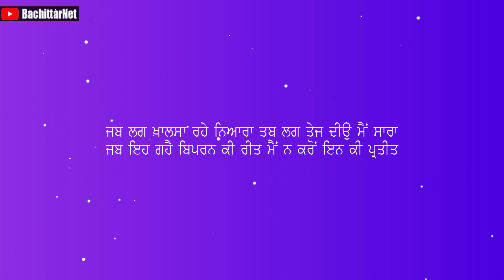ਸਿੱਖ ਦੀ ਅੰਦਰਲੀ ਤੇ ਬਾਹਰਲੀ ਰਹਿਤ ਕਿਹੋ ਜਿਹੀ ਹੋਵੇ - MUKTINAMA - Part 5 | BachittarNet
Processor        : AMD Ryzen 3 3200G
Graphics          : Vega 8 ( AMD integrated Graphics )
Ram                  : Corsair Vengeance LPX ( 8x2 ) 3000 Mhz
Motherboard   : MSI B450M PRO VDH PLUS
Cabinet            : ANT Esports 400TG
Power Supply  : Gigabyte PB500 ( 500W Bronze Plus )
SSD                   : WD Green 240 GB
Hard Disk         : WD Blue 1 TB

Monitor             : LG 22MP689VQ
Keyboard          : Zebronics Transformer
Mouse               : Zebronics Transformer
UPS                    : Luminous LB 600 Pro
Speaker             : INTEX